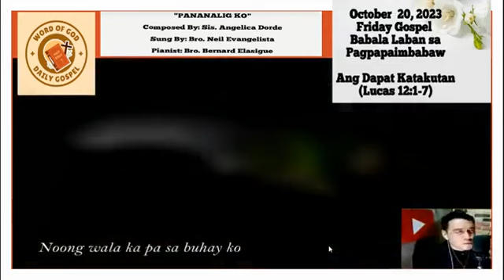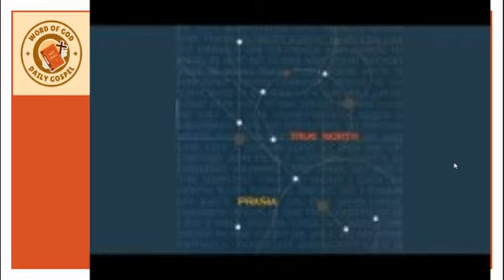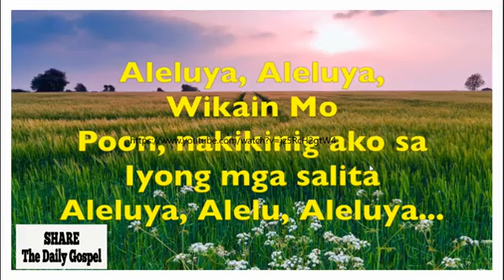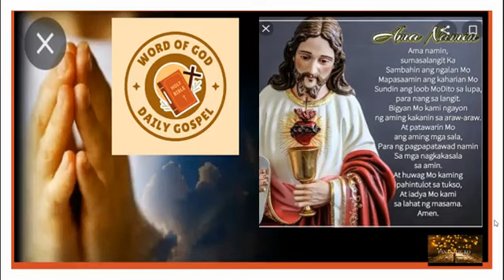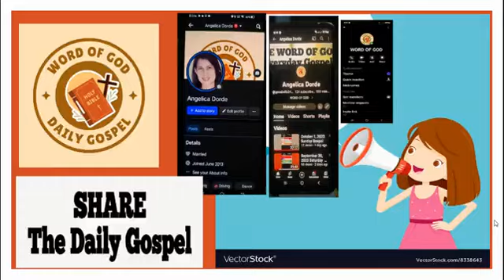October 20, 2023 Friday Gospel